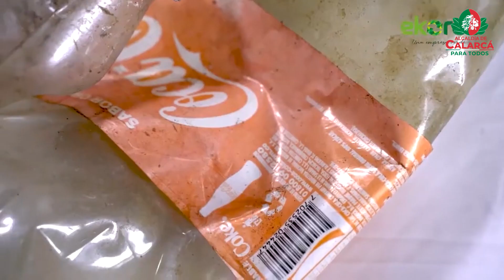¡INFORMATIVO CALARCÁ PARA TODOS #103!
Conozca las noticias más importantes de la Administración Municipal en las últimas horas.